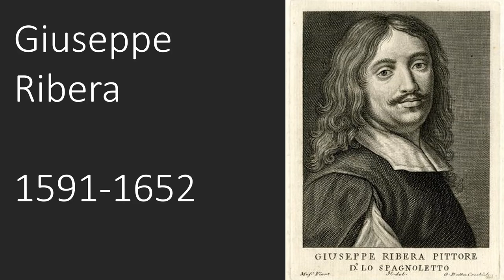Ugorj a képbe #74 - José Ribera: Dongalábú fiú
Képelemzés, művészettörténet, kultúrtörténet mindenkinek, aki szívesen mélyül el festmények és grafikák tanulmányozásában.

A záróvideón mögöttem a háttérben Mátyássy-Kacsoh Cecília textilművész alkotása látható.